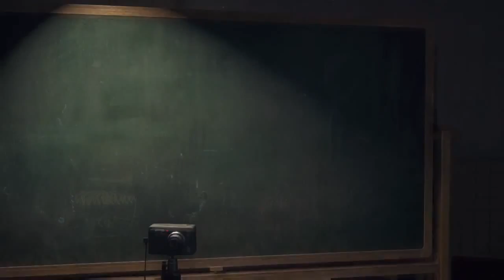Battlefield Hardline| Episodio 1| Vuelta al Cole| Español| Dificultad Veterano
Battlefield Hardline- Misión Vuelta al Cole-Dificultad Veterano
  En esta Misión soy privilegiado de que me asignen una mamasita que durante la misión me doy unos buenos tacos de ojo. xD

paginas alternas de GOOGLE + :
pagina- Video Games Wallpapers and Marvel 2 publico todos los dias
nombre de la pagina - MINECRAFT fotos y videos fans MX publico todos los dias
la pagina es -GTA 5 MX pagina para fans, publico solo en ingles
la pagina esCALL OF DUTY all games publico solo en ingles
la pagina es HALO and all your games publico solo en ingles